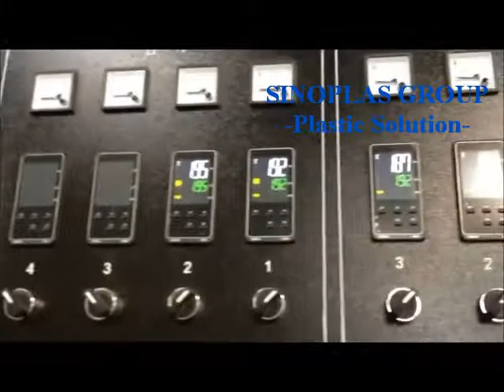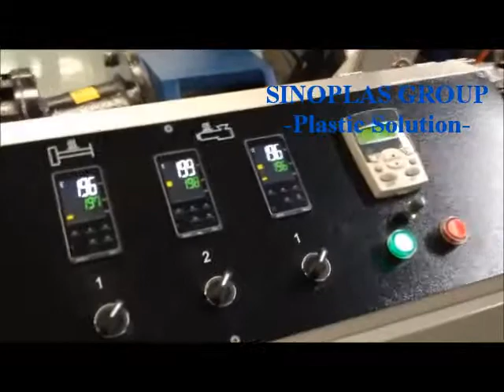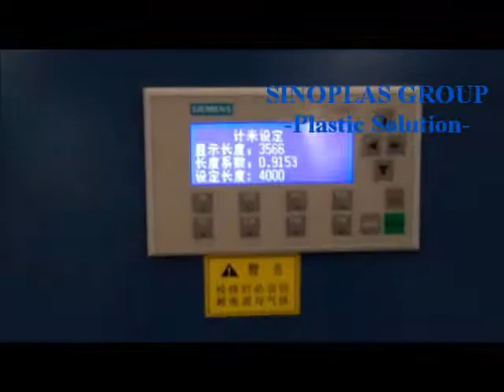PPR pipe line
Sinoplas Group Co., Ltd. is keep working on supply best plastic solution to our customer, growing with them.
You can find more info about the PPR pipe line we supply